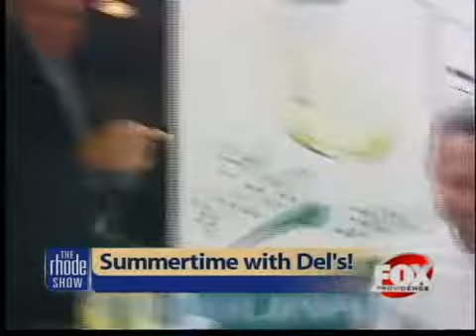The Rhode Show Rewind: July 22, 2011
Here's what happened this week on The Rhode Show in case you missed it.